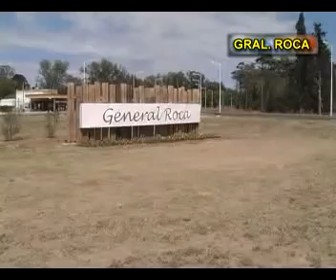Padre Oscar Piccinini 143º aniversario Gral Roca NEW